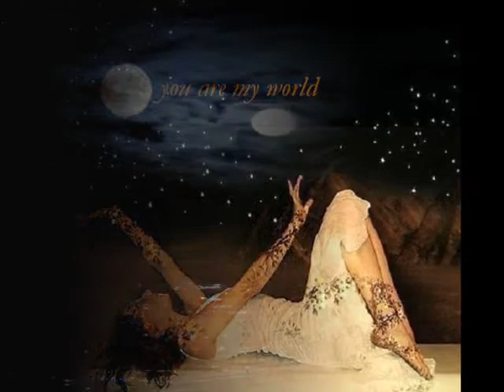Pusti mjesec...Gorki šećer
...ova noć prokleto na tebe miriše...